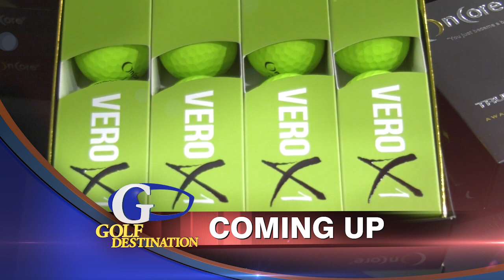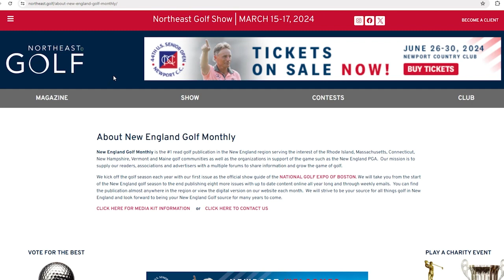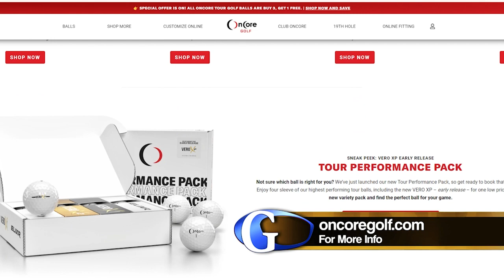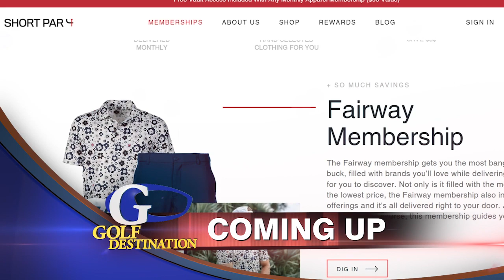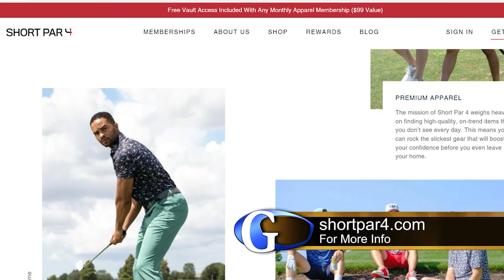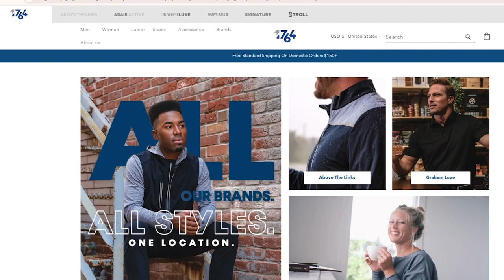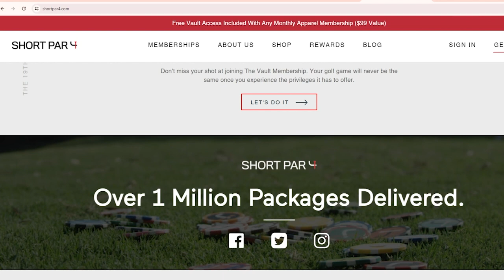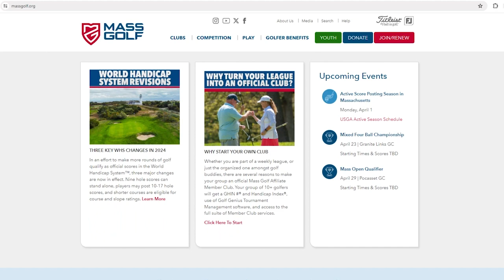Golf Destination April 2024 Episode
Currently airs on Bally's Sports Florida, The New England Sports Network (NESN), NESN+ and NESN National.